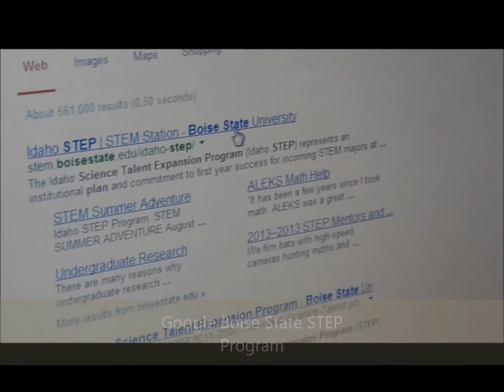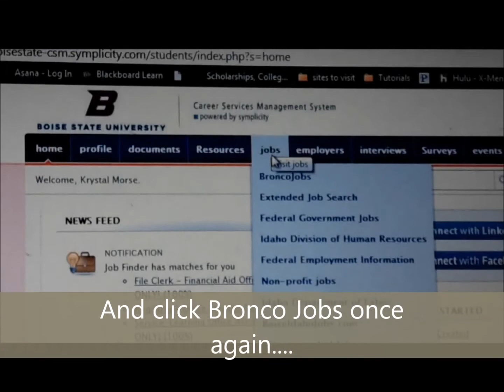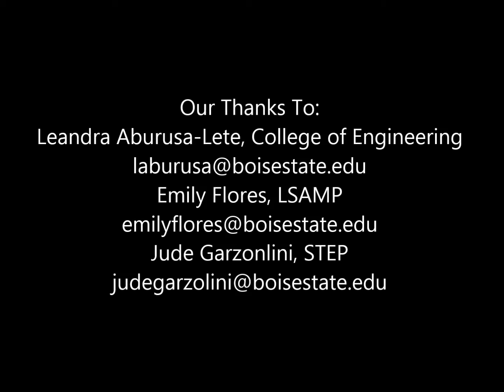How to Become a STEM Research Assistant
Two students explore the opportunities undegraduates have to participate in research at Boise State University.